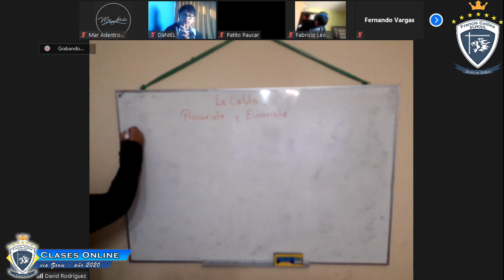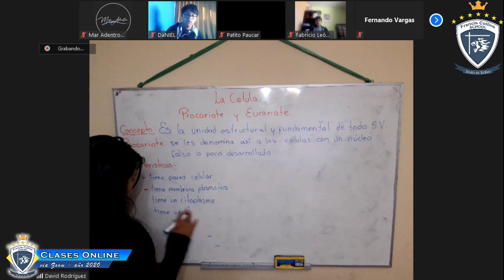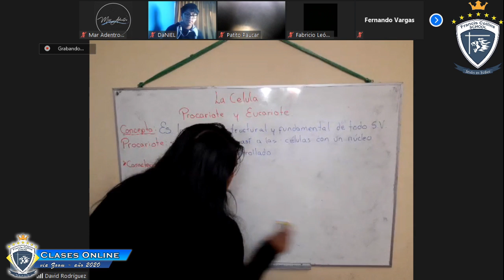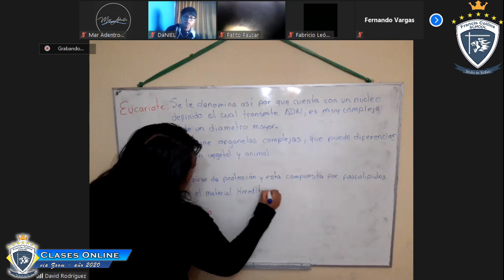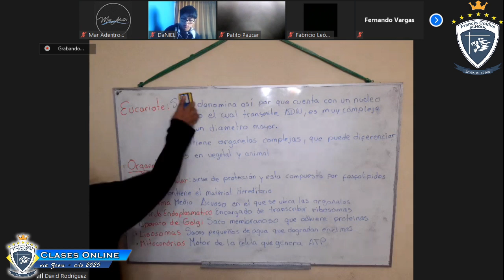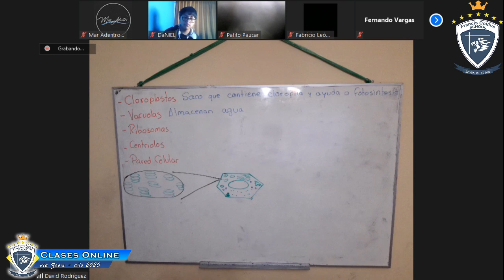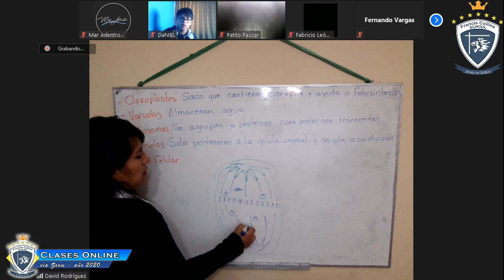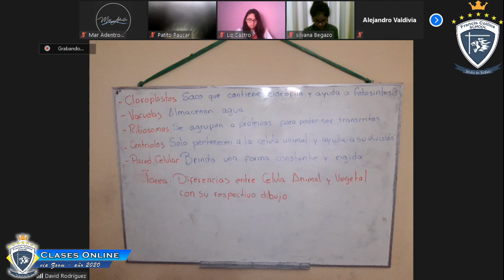11mo Grado Curso de Biología vía zoom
Miss Selene
Área Biología